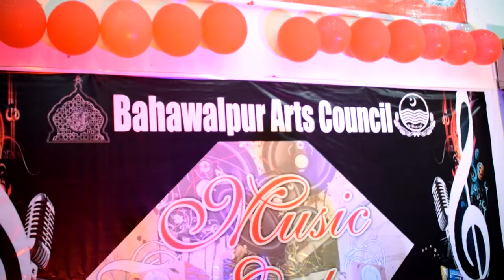Art & Cultural Event - Bahawalpur Art Council-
A great initiative has been taken by Bahawalpur Art Council. Special Thanks to Residence Director Mr.Abid Rizvi & team to organized this beautiful art & culture festival which consists of handicraft, handmade jewelry, traditional dresses, antiques, music gala etc.

RF-Films captured some beautiful moment of this event. Must Watch